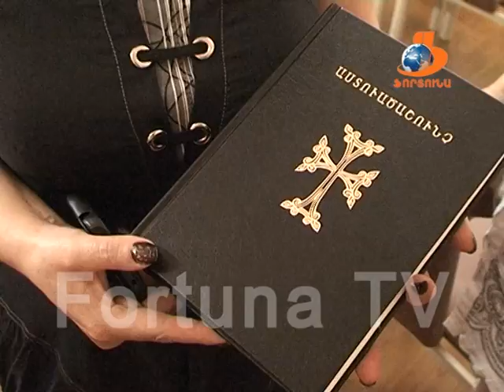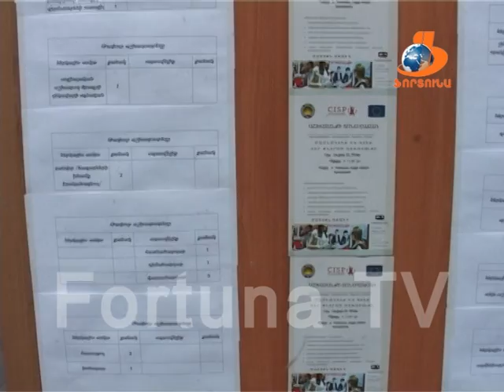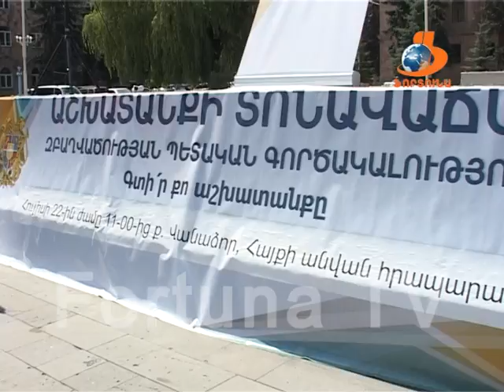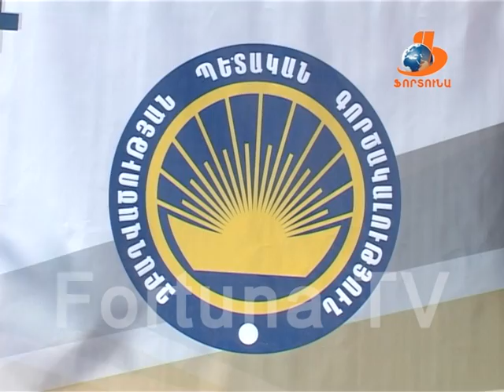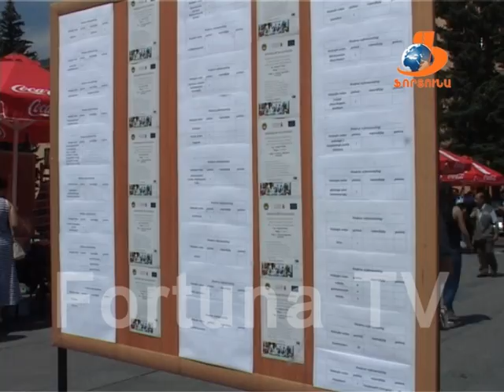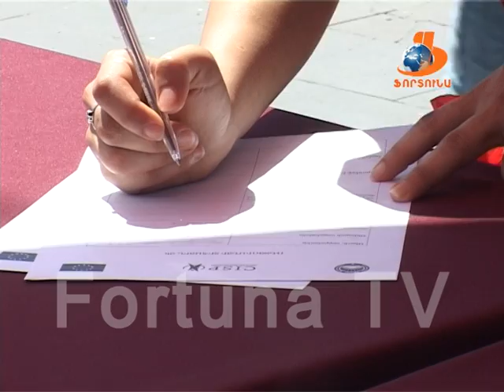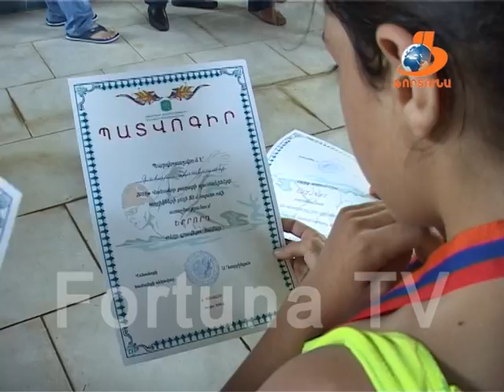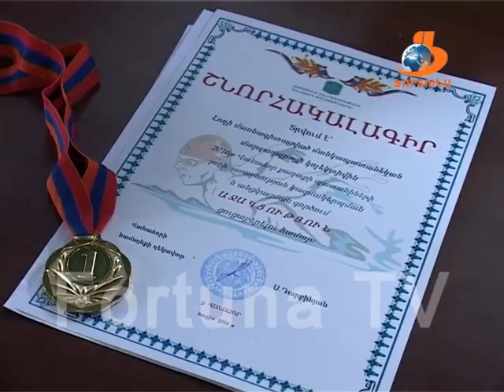Վանաձորյան օրեր Vanadzoryan orer 23.07.16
Թողարկման թեմաները՝

1-Վանաձորում  եռակողմ համագործակցության շրջանակներում կառուցվել և տնակների բնակիչների է հանձնվել 12 բնակարան: Բնակարանամուտն ու տնօրհնեքը տեղի է ունեցել այսօր: Ծրագրի մանրամասների մասին՝ տեսանյութում:
2-Աշխատանքային տոնավաճառ՝ բոլոր աշխատանք փնտրողների ու գործազուրկների համար: Հայքի հրապարակում Զբաղ.պետական գործակալության Վանաձորի կենտրոնի կողմից կազմակերպվել էր աշխատանքային տոնավաճառ, իսկ Լոռեցի կանանց միավորման կողմից՝ ձեռագործ աշխատանքների ցուցահանդես:
3-Առջևում օլիմպիական խաղերն են, ի ուրախություն մեզ, Վանաձորը խաղերին ևս մասնակիցներ ունի: Օլիմպիական խաղերին մեկնող 2 մարզիկներին իր աշխատասենյակում ընդունել ու հաջողություն է մախթել Վանաձորի քաղաքապետ Սամվել Դարբինյանը:
5- Մարզկենտրոն Վանաձորում տեղի է ունեցել Լողի քաղաքային առաջնություն՝ կրտսեր տարիքայինների շրջանում: Առաջնության արդյունքների մասին՝ տեսանյութում: